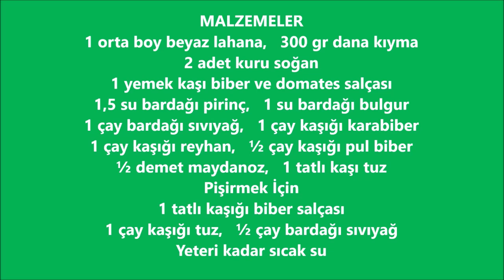Mevsimi Bitmeden Püf Noktalarıyla Etli Kelem Sarması Yapalım l Mutfağımdan Tadlar l Nefis Tarifler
Tam mevsiminde etli kelem sarması tadına doyulmaz lezzet
Etli Lahana Sarması
MALZEMELER
1 orta boy beyaz lahana
300 gr dana kıyma
2 adet kuru soğan
1 yemek kaşı biber ve domates salçası
1,5 su bardağı pirinç
1 su bardağı bulgur
1 çay bardağı sıvıyağ
1 çay kaşığı karabiber
½ demet maydanoz
1 çay kaşığı reyhan
½ çay kaşığı pul biber
1 tatlı kaşı tuz
Pişirmek İçin
1 tatlı kaşığı biber salçası
1 çay kaşığı tuz
½ çay bardağı sıvıyağ
Yeteri kadar sıcak su